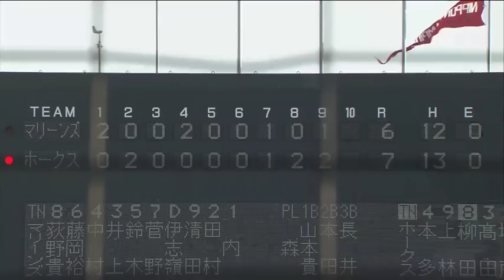2018年4月15日 福岡ソフトバンク対千葉ロッテ 試合ダイジェスト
ホークス対マリーンズ(鹿児島)の試合ダイジェスト動画。 2018/04/15 福岡ソフトバンクホークス 対 千葉ロッテマリーンズ